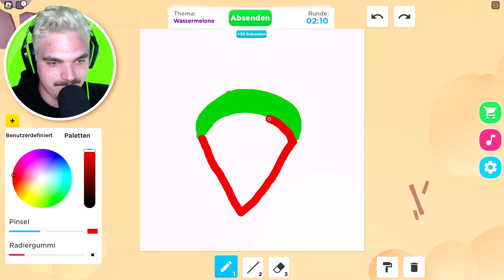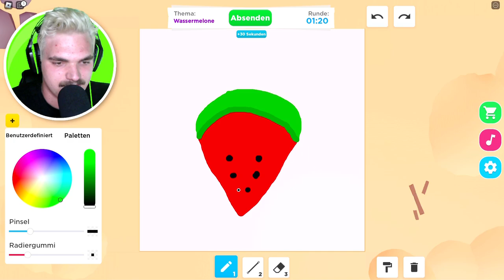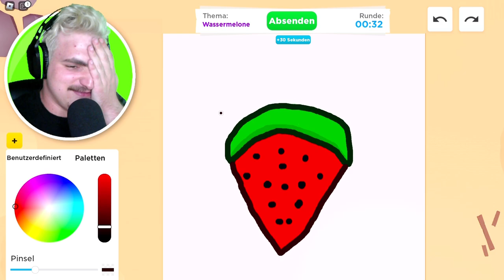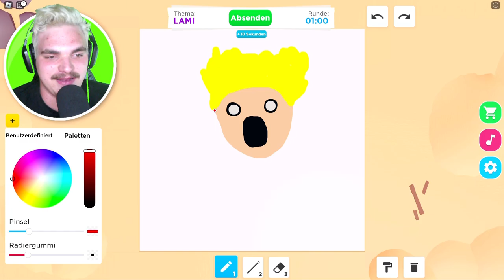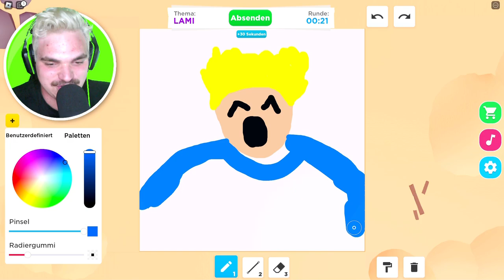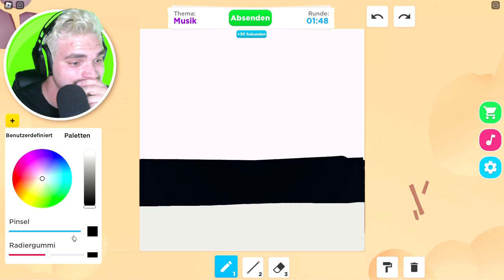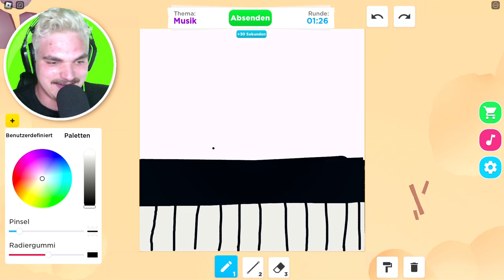LAMI, EMILY & MAJOO MALEN in Brookhaven! 😱 (Roblox Brookhaven 🏡RP | Story Deutsch)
💭Heute haben LAMI, Emily & Ich in Roblox Brookhaven RP einen Malwettbewerb gemacht und geschaut, wer von uns der bessere Maler ist. Wer wird gewinnen?